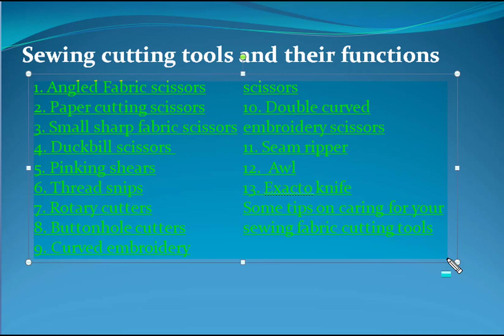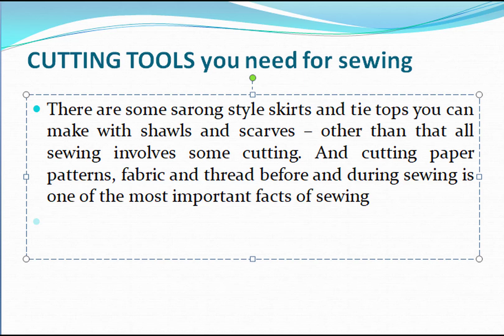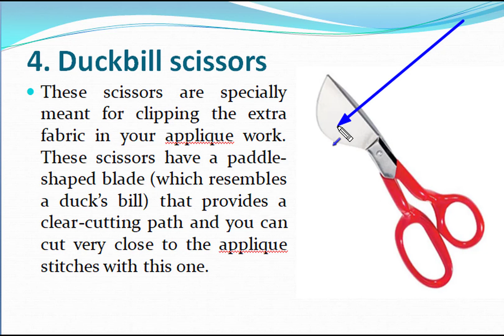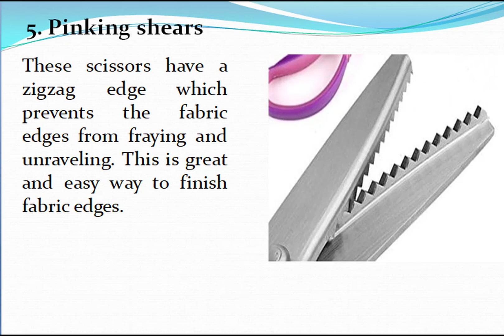cutting tools of fabrics part 1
This video is about cutting tools.
I hope this will be helpful for you in learning cutting of fabrics.